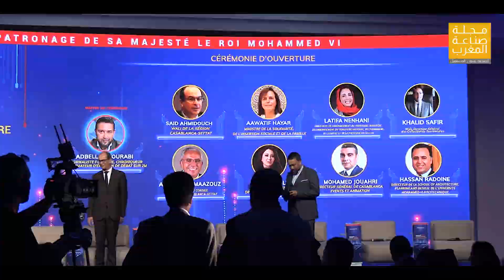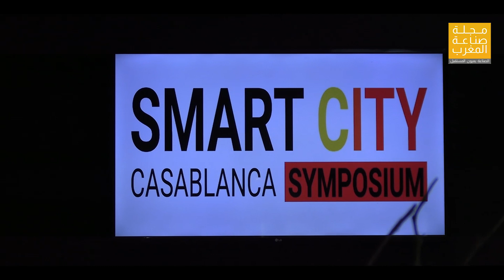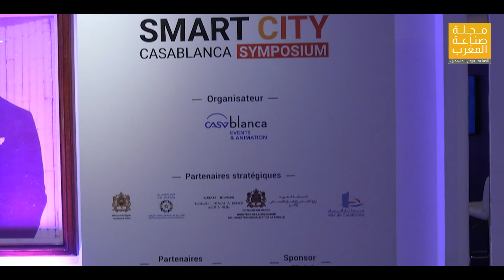النسخة 2022 من ملتقى المدينة الذكية للدار البيضاء